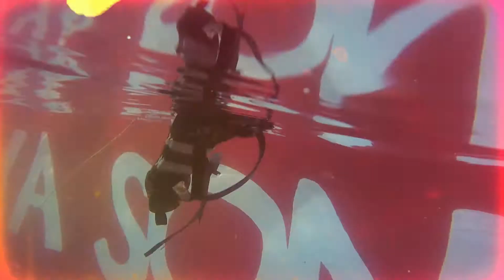TravaChallenge - Turbo makeup bajo el agua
Shirleynator usa su turbo-silla de ruedas para refrescarse y maquillarse al mismo tiempo

Underwater make up on a wheelchair